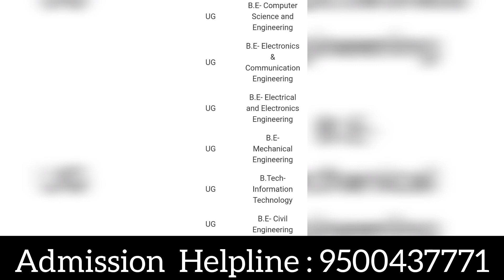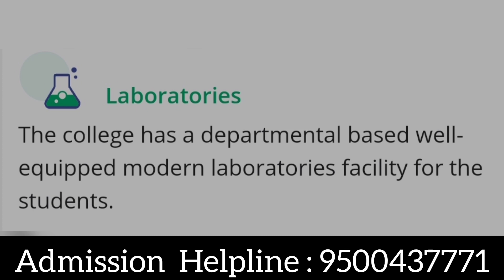JKK Munirajah College of Technology TN Palayam, Gobichettipalayam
நாங்கள் இலவசமாக மாணவர்களுக்கு கல்வி ஆலோசனை வழங்கி மாணவர்களுக்கு கல்லூரியின் கட்டணங்களை பற்றி தெரிவித்து மாணவர்களுக்கு கல்லூரியில் பணிபுரியும் ஆசிரியர்களின் mobile number மட்டுமே தருகிறோம். படிப்புகளை தேர்ந்தெடுப்பது கல்லூரிகளை
தேர்ந்தெடுப்பது அனைத்தும் மாணவர்கள் சுயமாக சிந்தித்து கல்லூரிகளுக்கு சென்று பார்த்து கட்டணங்களை கல்லூரியில் ஒரு முறை உறுதி செய்துவிட்டு சேரவும்.பின் நாட்களில் நடைபெறும் எதற்கும் எங்களது சேனல் பொறுப்பாகாது.
நன்றி